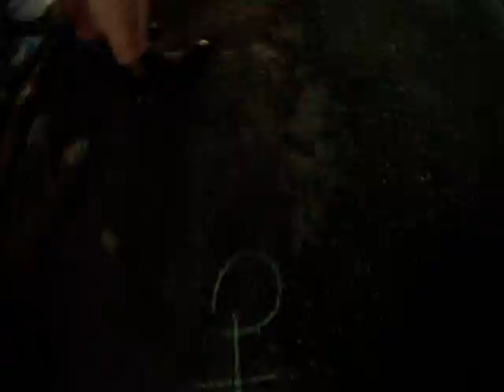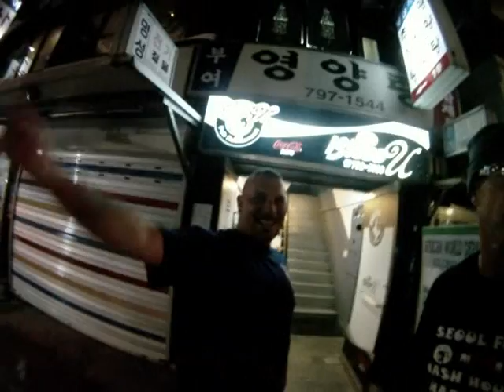H3 SEOUL FULL mOOn NIGHT TRAIL 100402 DODIC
FULL mOOn H3 running a trail in and about Evilwon, in Seoul, Korea. Run & H3 Vids on YouTube; search: dodicmaster. This vid was shot a night and in a lot of alleys and back streets. Putting the fun in run! Putting the fun in run!
OnOn & Cheers!
DODIC

H3, HASH, HASH HOUSE HARRIERS, TRAIL RUNNING, RUN, FUN, SEOUL, KOREA, DODIC, FULL MOON, dodicmaster.